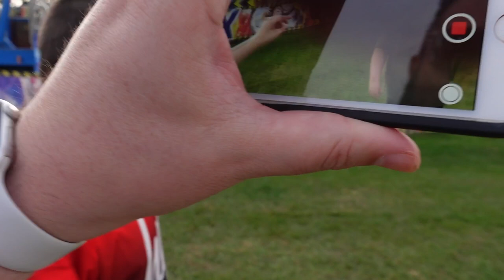Not Quite Goose Fair...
It's been a long time since we've been able to take Andy to the fair, one of his favourite things to do, and with Goose Fair in Nottingham cancelled again this year we've been on the hunt for a local fair to take him along to, when we saw a sign for Kettering Autumn Fair!

Kevin Chapman
KETTERING
NN16 6RU